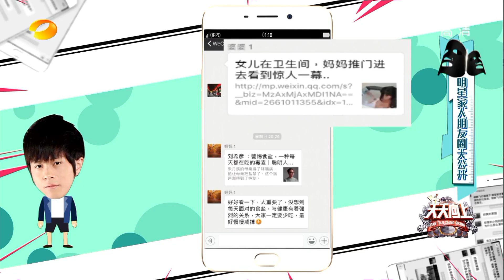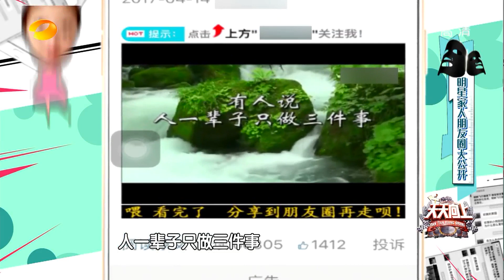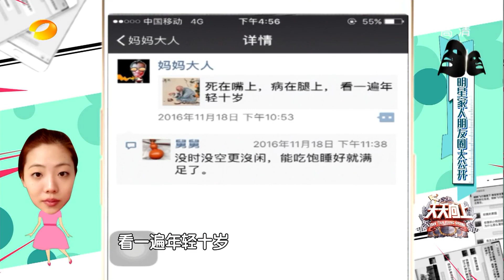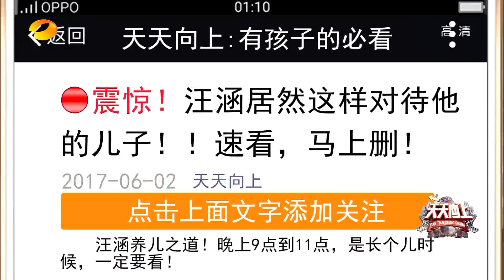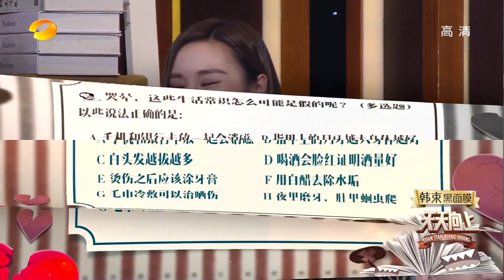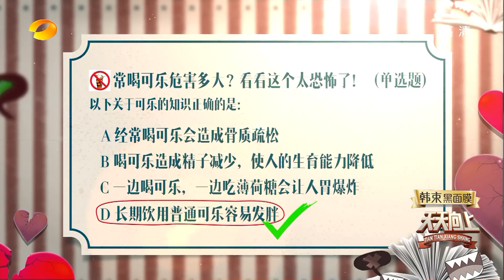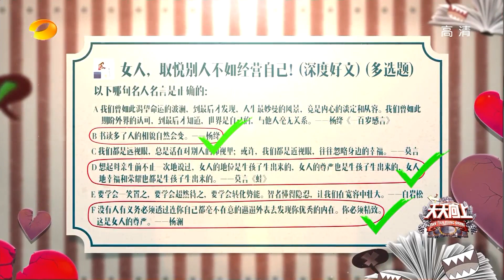《天天向上》20170602期：孙浩杨云吐槽父母的朋友圈 钱枫舍命做实验求证网络传言 Day Day Up【湖南卫视官方版1080P】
本期精彩 - 父母的奇葩朋友圈 钱枫亲身验证朋友圈真假传言

简介: 《天天向上》是由湖南卫视推出的一档大型礼仪脱口秀节目。该节目以礼仪、公德为主题，分为歌舞、访谈、情景戏三段式，氛围欢快轻松幽默。该节目于2008年8月 4日首播《天天向上前传》，8月7日正式播出，节目以传承中华礼仪，公德为主，也经常邀请一些明星、企业知名人士，来讨论礼仪，并有专门环节用搞笑的方式 诠释古代礼仪。主持人由汪涵、欧弟（欧汉声）、田源、钱枫、俞灏明、矢野浩二、小五（金恩圣）组成，采用全国第一支偶像男子团体的概念，用各种形式来传播 中国千年礼仪之邦的礼仪文化。节目氛围欢快轻松幽默，获得高收视率的同时，也受到了广大观众的好评。曾获得《新周刊》2008中国电视节目榜最佳娱乐秀； 第三届"《综艺》年度节目暨电视人"评选年度节目奖、网友最喜爱电视节目奖；第25届中国电视金鹰奖获得优秀文艺节目奖。